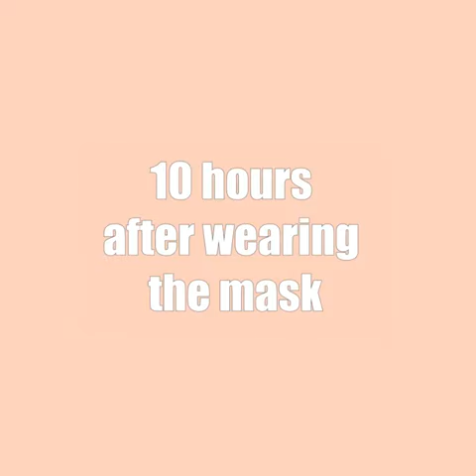Why use MustaeV Makeup sponge?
How to use MustaeV makeup sponge.
1. Apply the foundation with a brush.
2. Tap with a sponge.
3. Tap the side of the brush where you need additional coverage.
4. Blot with a sponge block to hold the makeup in place.
Complete!

Same foundation / different tools / durability test